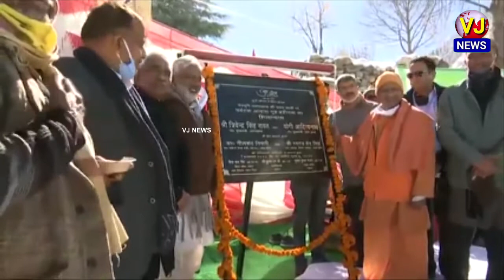UP CM Yogi Adityanath layed foundation stone of tourist accommodation house of in Badrinath Dham